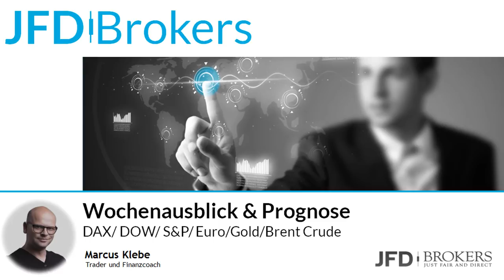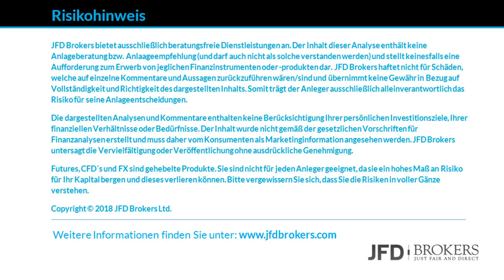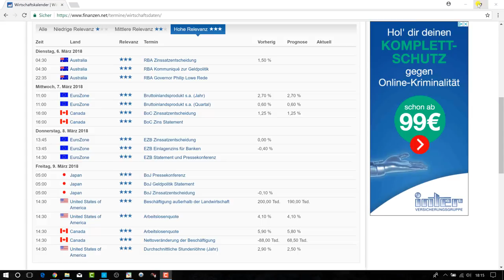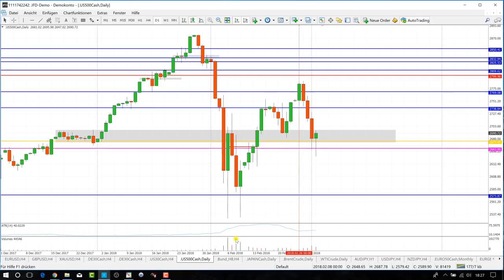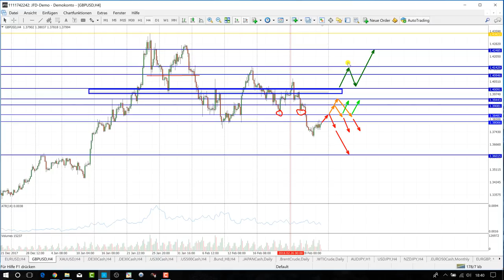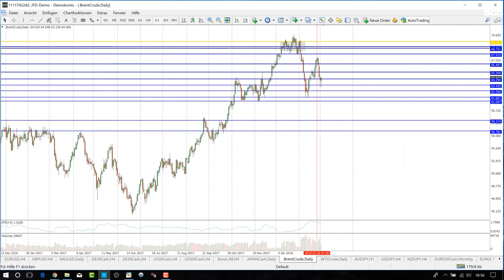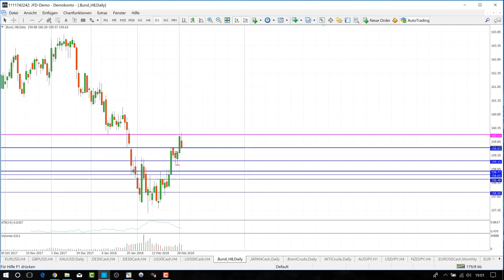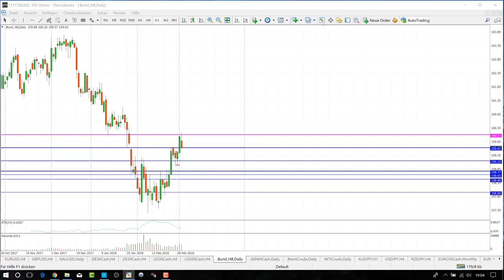Trading Wochenanalyse KW10/2018 mit Marcus Klebe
Dow: ab 12:02
S&P: ab 15:56
EURUSD: ab 21:01
GBPUSD: ab 26:57
Gold 32:53
Brent Crude & WTI: ab 41:35
Bund: 48:14